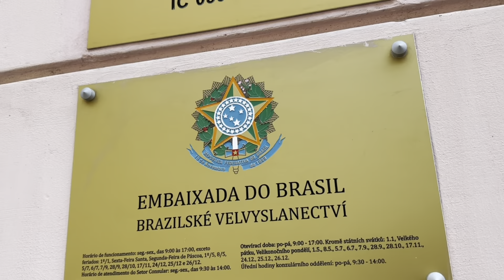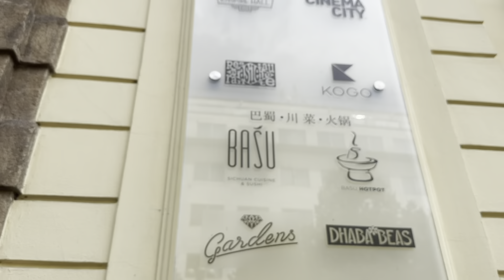CAFÉ DA MANHÃ| NÃO VÁ A PRAGA República Tcheca SEM SABER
Oi meu povooo, o vídeo de hoje
eita é completo assista e me conta
o você achou.

Não esqueça de interagir aqui

Um cheiro bem grande e uma abraço apertado..